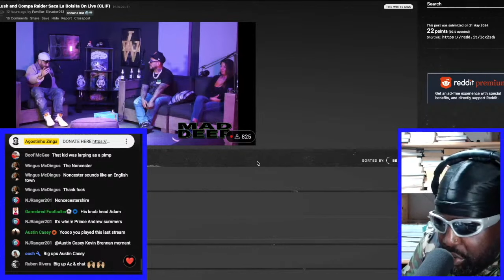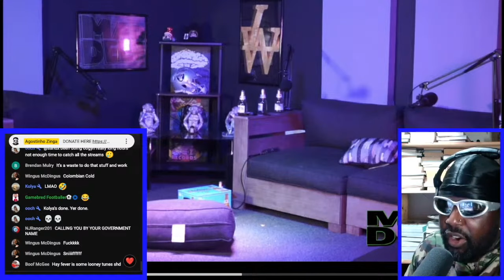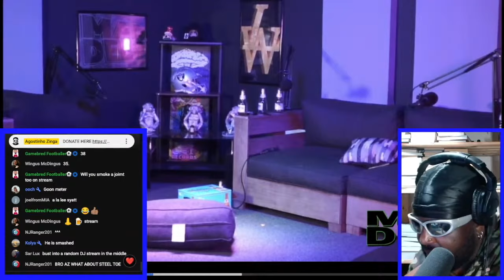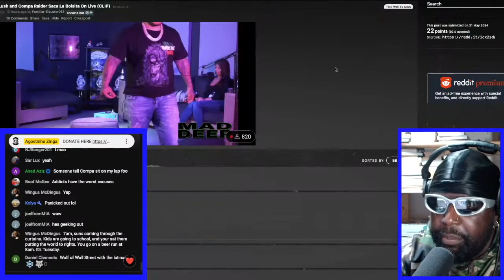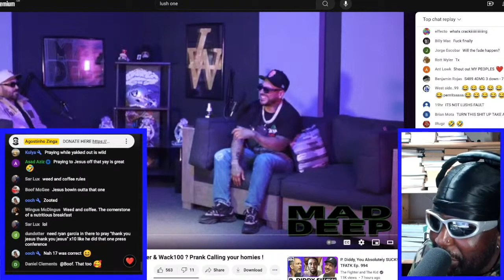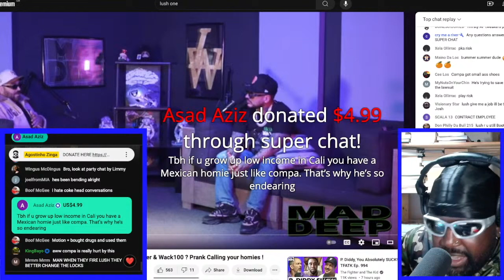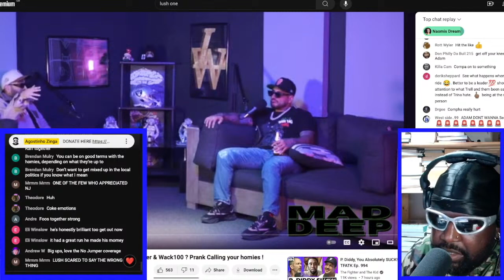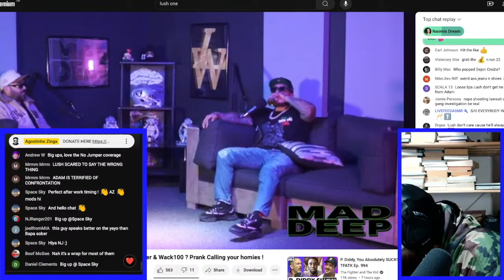LUSH ONE AND COMPA RAIDER REACT TO ADAM22 CANCELLING ALL NO JUMPER SHOWS